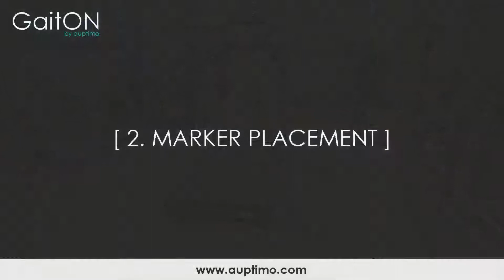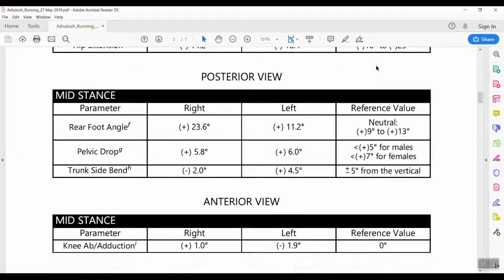Gait On Analysis